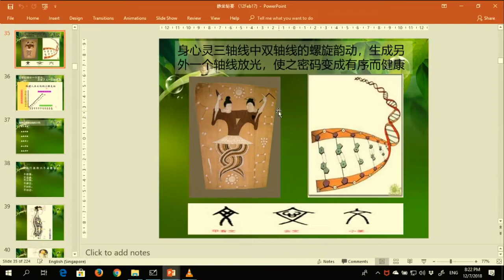怎样化解DNA中的黑子，把怨恨之气化成无量光？